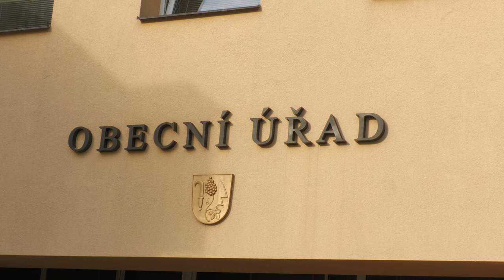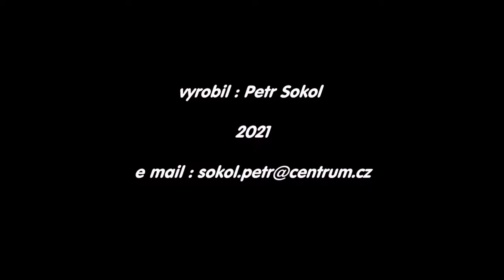Zlechov Jaro 2021.... malebná vesnička pod Hradem Buchlovem